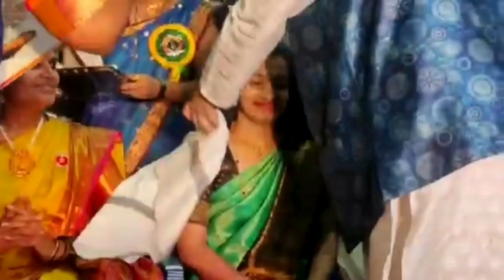ಸಂಗೀತ ಸ್ಪರ್ಧೆಯಲ್ಲಿ ವಿಜೇತರಾದವರಿಗೆ ಶಶಿಧರ್ ಕೋಟೆ ಸರ್ ಅವರಿಂದ ಸನ್ಮಾನ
@sandys kannada vlogs